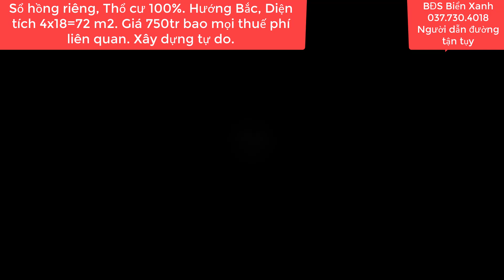Xuất Hiện lô đất Thổ Cư Đường Nhựa Giá 750tr Chủ đáo hạn ngân hàng bán gấp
Xuất Hiện lô đất Thổ Cư Đường Nhựa Giá 750tr Chủ đáo hạn ngân hàng bán gấp | Cát tường phú sinh @BĐS Biển Xanh
bđsbiểnxanh#.bđsđứchòalongan#cattuongphusinh#
Cần bán nhanh trong 5 ngày lô đất Thổ cư 100%,  Sổ hồng riêng, Nằm vị trí nhiều tiềm năng sinh lời cao. Ngay con đường trục chính rộng 8 mét .Khu dân cư đông đúc, gần nhiều tiện ích, công viên, cây xanh ,có diện tích 4x18=72 m2, Hướng  Bắc, gần nhiều tiện ích  .Tọa lạc trong khu du lịch sinh thái Cát Tường Phú Sinh, X. Mỹ Hạnh Bắc , H. Đức Hòa, T. Long An, Cách địa phận xã Xuân Thới Sơn, Huyện Hóc Môn Tp. Hồ Chí Minh 8 km. Cách trung tâm Sài Gòn , Chợ Bến Thành, Nhà Thờ Đức Bà 35 km. Đường nhựa rông 8 mét , Xe công, , xe hơi , xe tải chạy , Vị trí tiềm năng đường trục chính, tiện lợi buôn bán đa nghành ngề.Nằm vị trí khu đông dân .Giá rẻ đầu tư quá tốt chỉ  750 tr  vnđ  chốt không thương lượng, bao phí sang tên trong ngày.